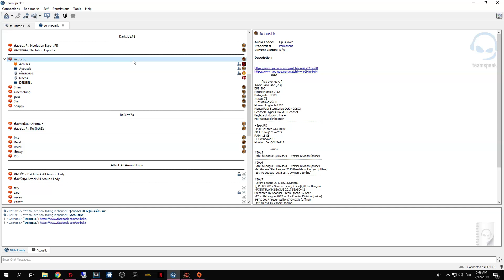[POINT BLANK] พี่Achilles พายิง Highlight EP.1 [แคลชเหมียว]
- การตั้งค่า -
• Settings
Resolution : 1024x768 [ 144 Hz ]
View in game : 75
Windows  10
ฉายา : ลั่น 4 ระเบิดไกล

- อุปกรณ์เกมมิ่ง -

Mouse: SteelSeries Rival 300 CS:GO
Headset: HYPERX HEADSET
Keyboard: Tt eSPORTS MEKA Pro
CPU: Intel Core i5-8400K
VGA: GTX1070
RAM:  HYPER-X 16GB 2933MHz K2 RGB DDR4
HDD : 2TB
Monitor: BENQ 144Hz